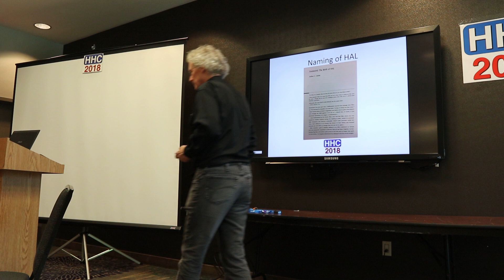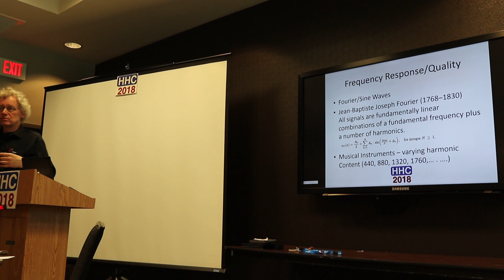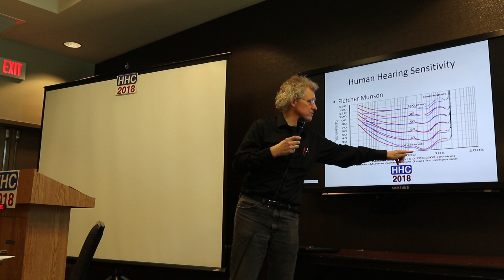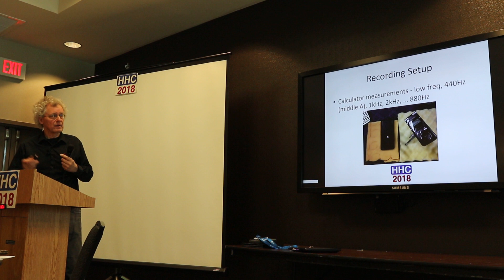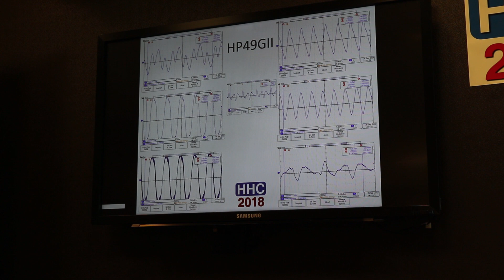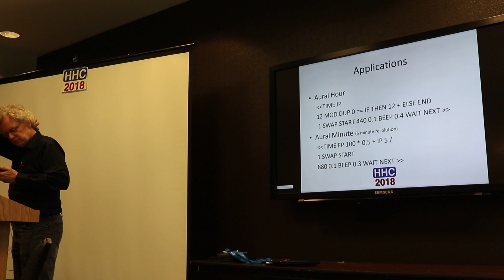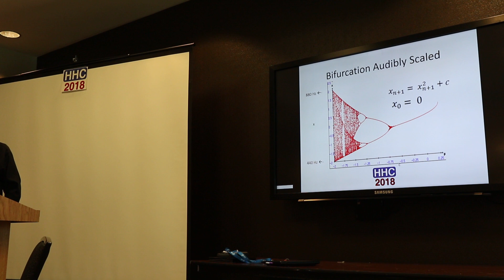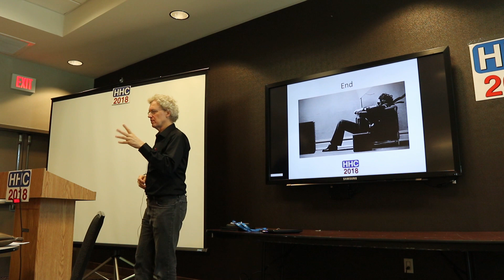HHC 2018: Audio & Acoustic Performance of HP48 Series with Applications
HHC 2018, HP Handheld Conference, Sept. 29-30, 2018, San Jose, CA:       Thomas Chrapkiewicz presents "Audio & Acoustic Performance of HP48 Series with Applications".